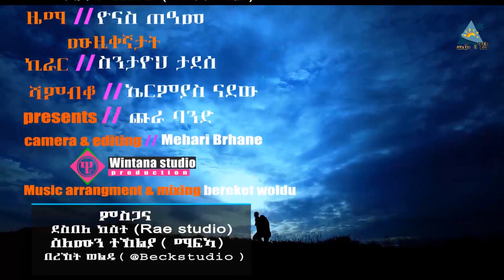Eritrea: Mesel wHudat (መሰል ውሑዳት ) Salmon Yekalo - Atina subaie (ኣቲና ሱባኤ) Yonas Teame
ንእሽቶ ይኹን ዓቢ

ተቐባሊ ይኹን ውሃቢ
ሓራ‘ዩ ብኣምላኽ ኣይኮነን ከዳሚ
ኣርዑት ክድዓት ይደርበዩ ንውሕጅ ሃማሚ
ሞቝሓቶም ይእሰርዎም ሰዓብቶም ንገዝሚ
ህዝብና ንሰላም ገና ሃንቀውታ ኣለዎ ዓቢ ሕልሚ
ክሳብ መዓስ‘ዮም ሓላቑ ምልኪ ክጐርሱ ጠስሚ
መንእሰይ ዓድና‘ኽኣ ክጭልጡ ስሚ
ሎሚ ከፊእና ካብቲ ዘበን-ክፉእ ዓሚ
ዋጋና ትሒቱ ካብ ዕባራ ላሕሚ